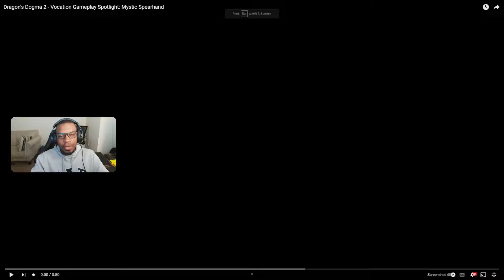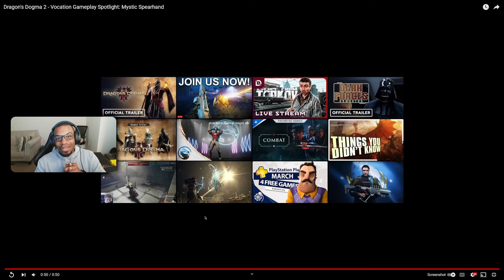Dragon's Dogma 2 Mystic Spearhand Looks INSANE!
In this video i go over Dragon's Dogma 2 Mystic Spearhand Vocation! I go over and explain an overview of the entirety of Dragon's Dogma 2. We take a deep dive into the website and see what it is up and coming for the future Dragon's Dogma 2 game!